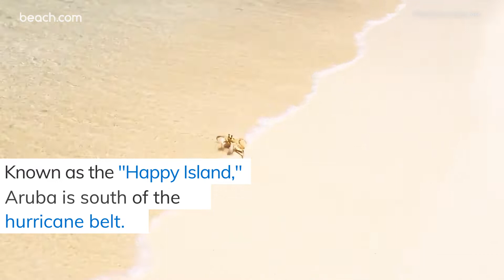6 Hurricane-Free Destinations in the Caribbean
Don’t let hurricane season stop your beach vacation plans—visit one of these countries outside the path of the most vacation-disrupting storms of the season.